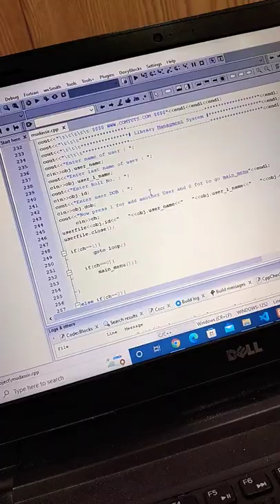C++ library system.